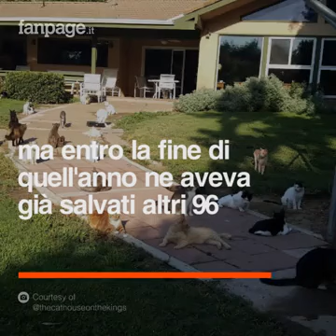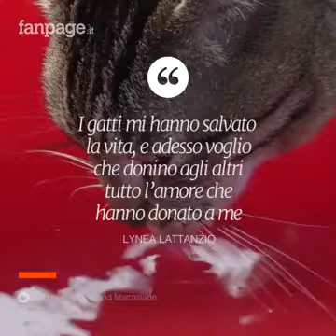Vive con più di 1000 gatti in casa. La sua storia vi toccherà il cuore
Questa donna ha scelto di vivere in casa con più di 1000 gatti. Dopo il divorzio con suo marito, Lynea Lattanzio ha avuto bisogno di colmare il vuoto che le aveva lasciato la fine del suo matrimonio e ha deciso di aiutare i gatti abbandonati in strada. Ha iniziato con 15 gattini e anno dopo anno è arrivata a possederne 1000. Oggi la sua casa è diventata una vero e proprio centro di adozione, che conta nel suo personale 40 dipendenti, 7 tecnici veterinari, 100 volontari e riceve ogni anno da tutto il mondo più di 1,6 miliardi di dollari di finanziamento.